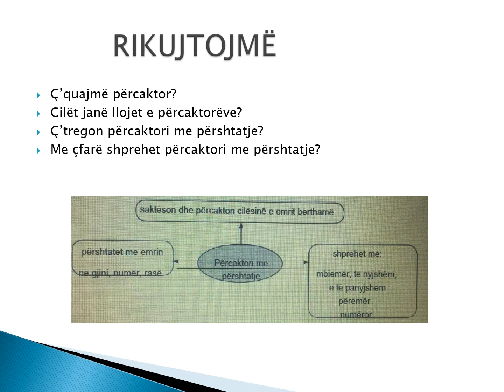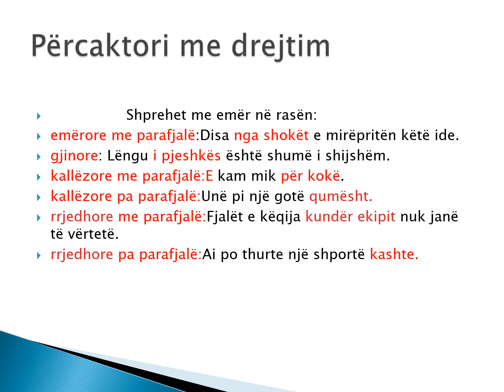PËRCAKTORI ME BASHKIM E DREJTIM - GJUHË SHQIPE 6